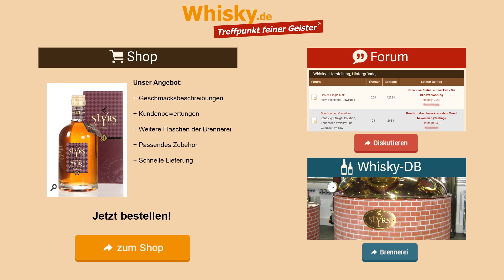Whisky Verkostung: Slyrs Port Edition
Nosing 3:30
Whisky.de verkostet den Single Malt Slyrs Port Edition.
Dieser bayerische Whisky erhielt eine 12-monatige Nachreifung in Portweinfässern.

Aroma:
Dunkel, schwerer Wein, dunkle Schokolade, leichtes Leder, bisschen Karamell
Geschmack:
Sanft, Trauben, Wein, Schokolade, bisschen Leder, Zartbitterschokolade, Beeren
Abgang: